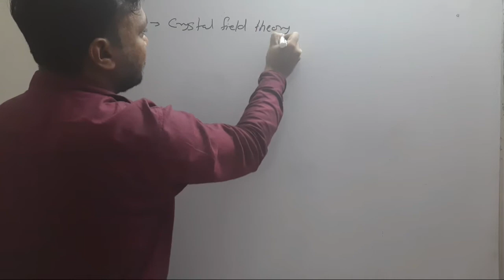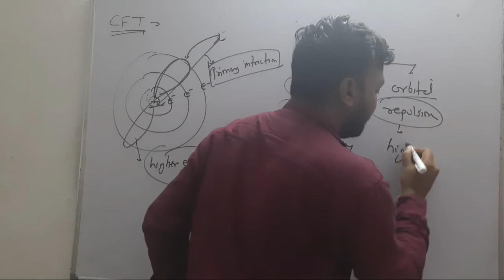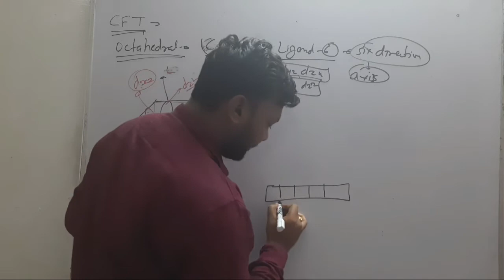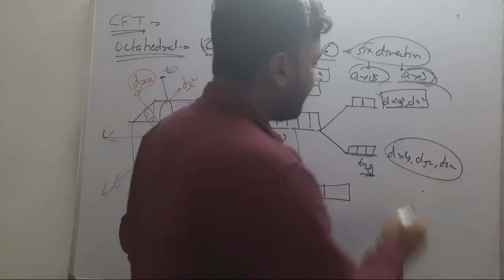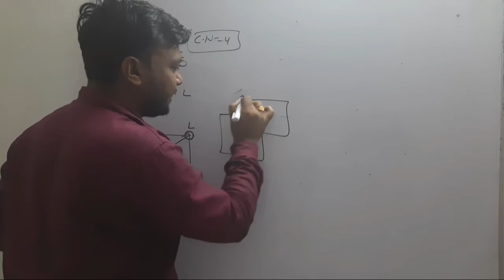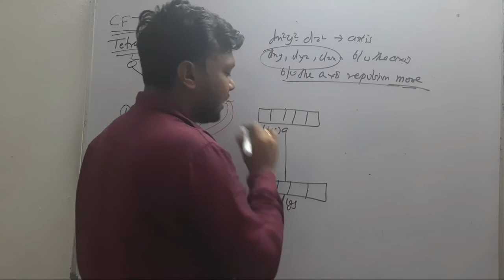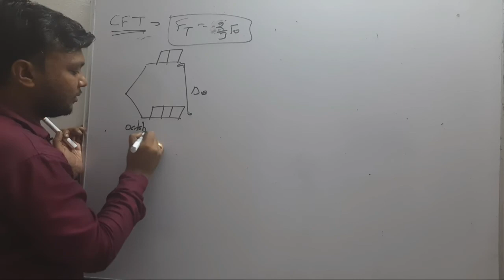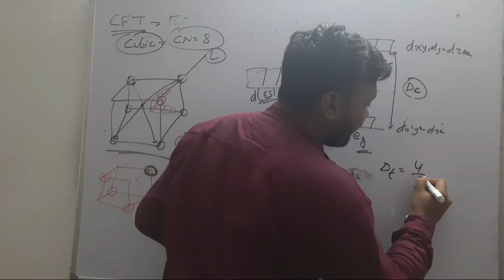COORDINATION CHEMISTRY L6| C.F.T|CRYSTAL FIELD THEROY| CSIR NET| GATE| IIT JAM| IIT JEE| NEET| TIFR